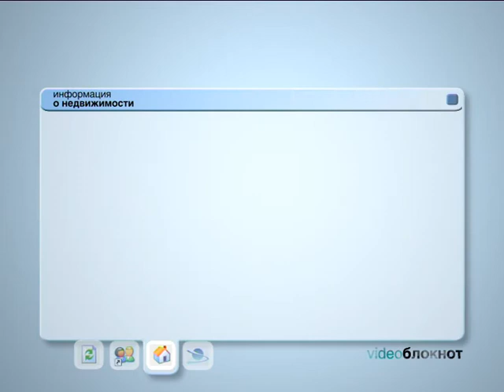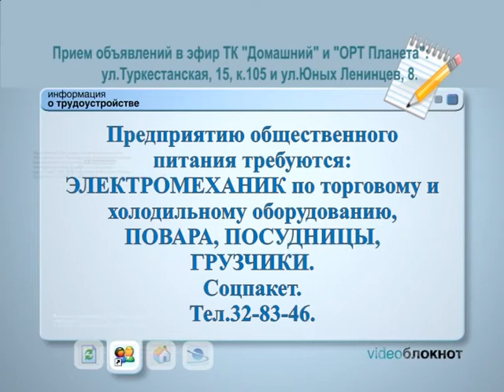ВИДЕОБЛОКНОТ 16/01/16 - 18/01/16